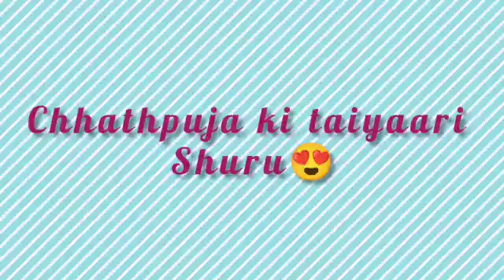chhath pooja special.